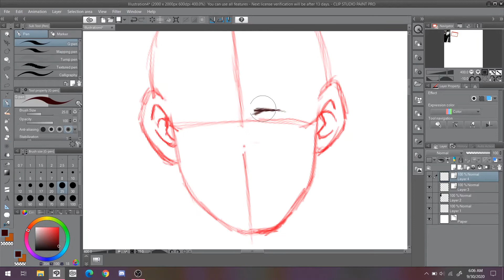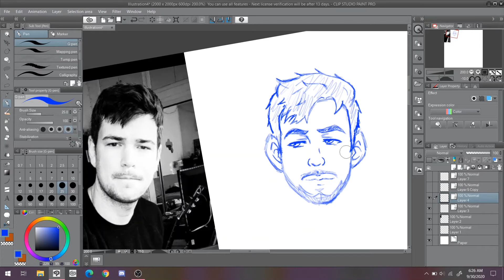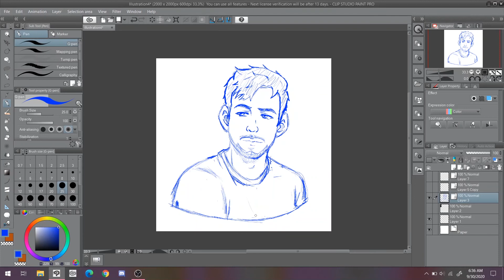Grant Speed Sketch/Paint